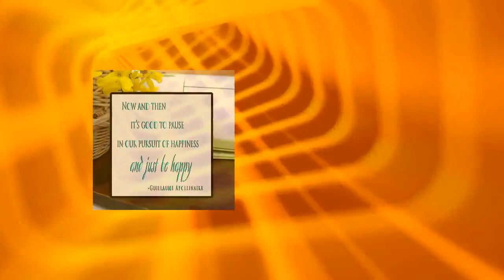Ceramic Photo/Quote Tiles - MOM, MOTHER - Desktop Decoration Tiles - Tabletop Decor Tiles - Wall ...